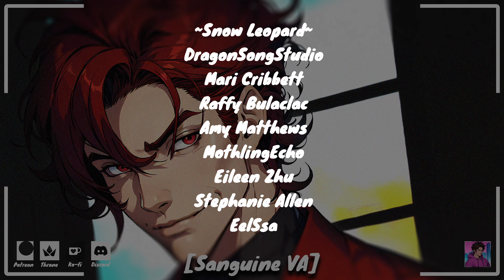Demon King Makes You His Pet [M4F] [Dominant] [Sarcastic] [Playing With You] [ASMR Roleplay]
You, the hero of humanity in the fight against the evil demons, take a deep breath before the final confrontation...

Script thanks to the amazing u/NineTalesScripts